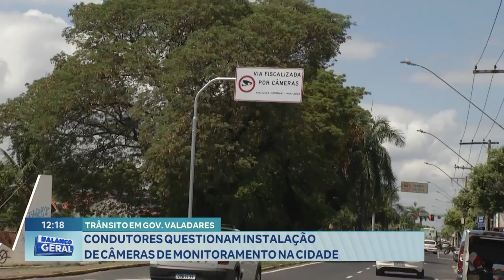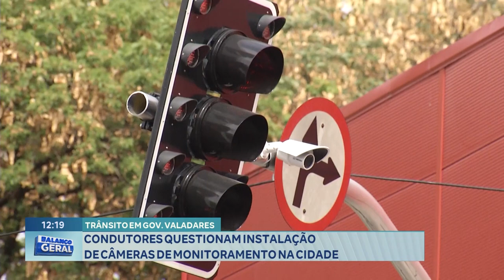Trânsito em Gov. Valadares: Condutores questionam Instalação de Câmeras de Monitoramento na Cidade.